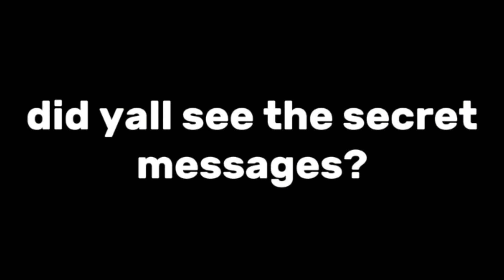SUIRYU!?! | (A very late) The Stongest BattleGrounds Update video!!!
yeah I know I'm late to this , I'm sorry!!

tags(IGNORE)